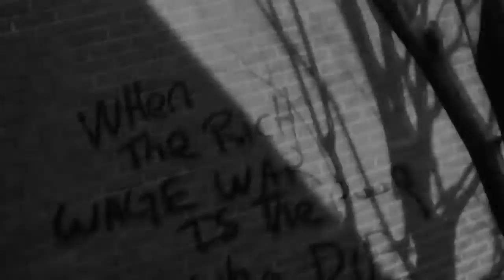8th Street Goonies - It's Murda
8th Street Goonies back at it!! WING WING!! TOC/GMB/YHE/GME MVP